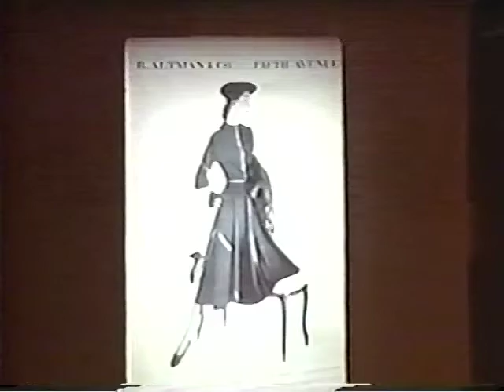Pauline Trigere Presentation - March 10, 1997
A presentation by Pauline Trigère featuring a slide show, Q & A, and live fitting demonstration recorded on March 10, 1997.